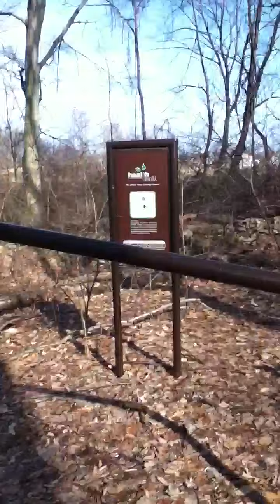Brick grills servivorman part3